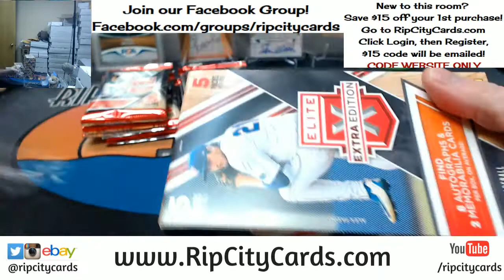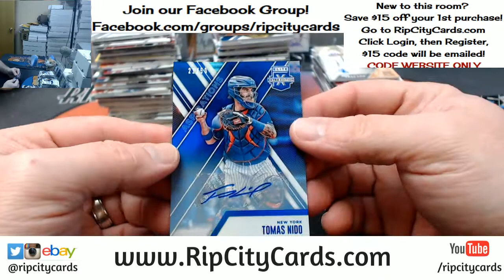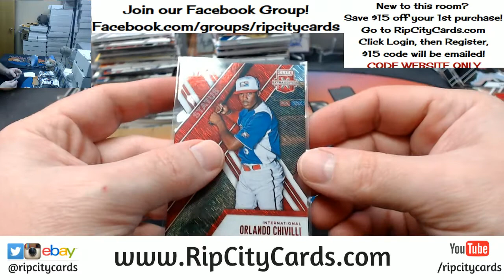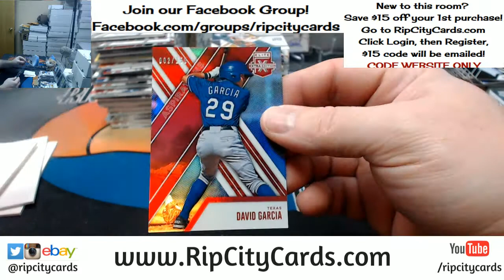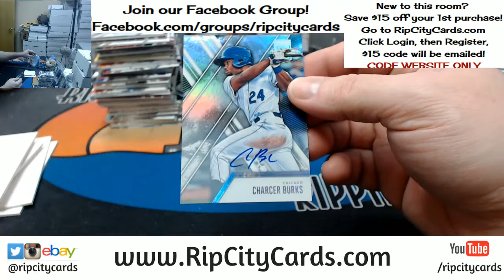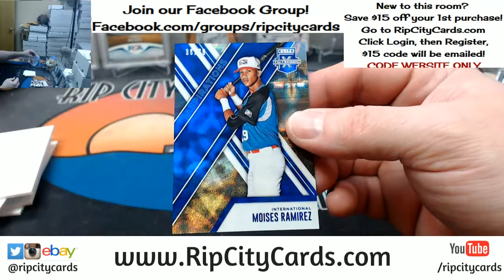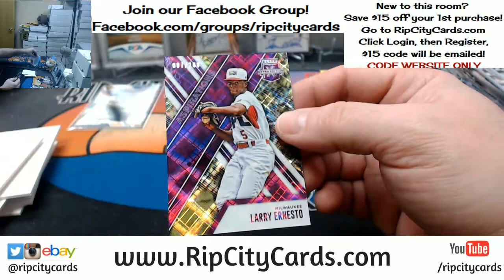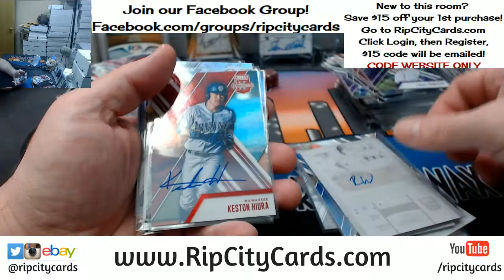2017 Elite Extra Edition 10 Box Half Case EBAY #22